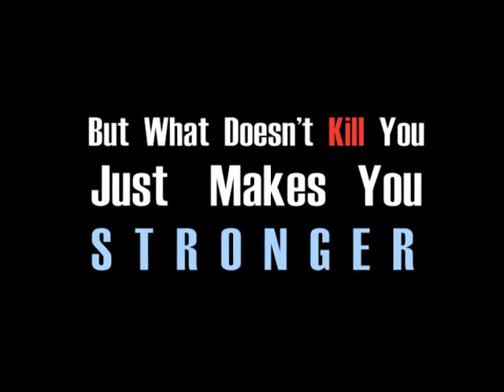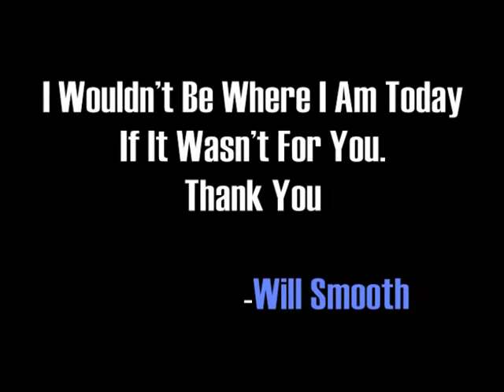Footage Of Will Smooth Getting Stabbed.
Will Smooth getting stabbed footage.